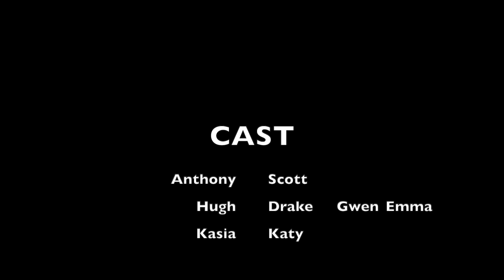LOCKED IN THE ESCAPE ROOM